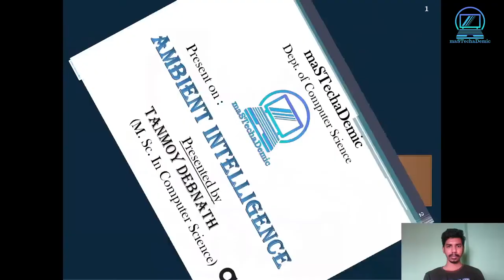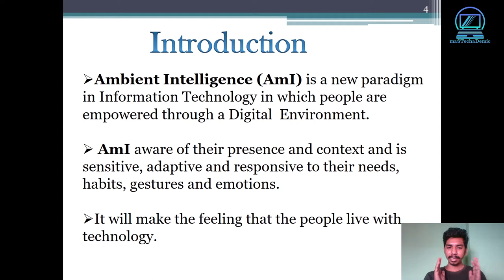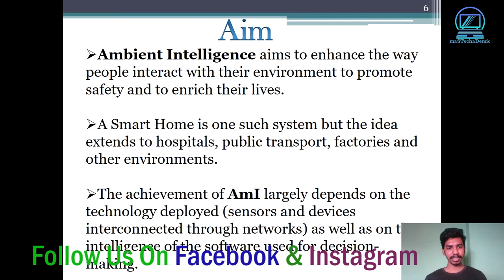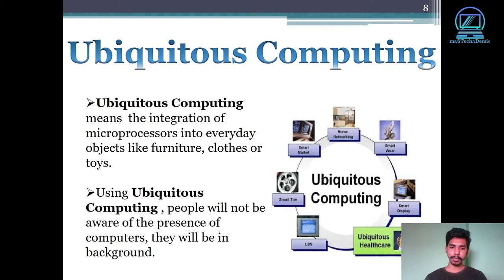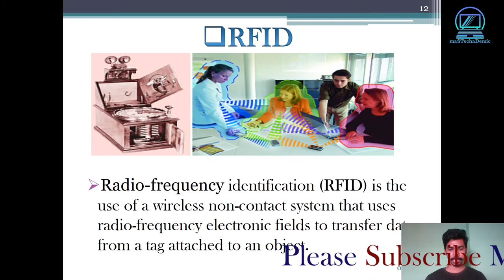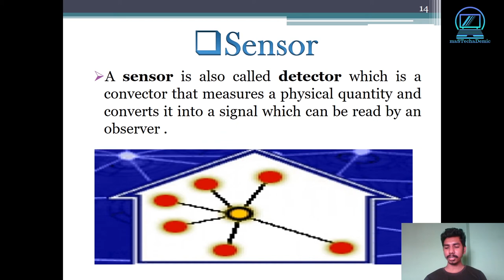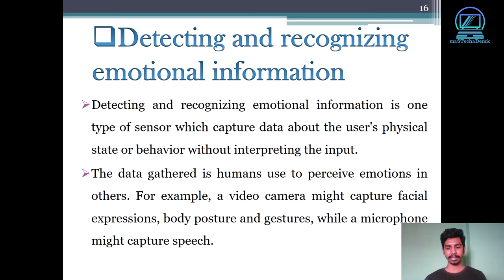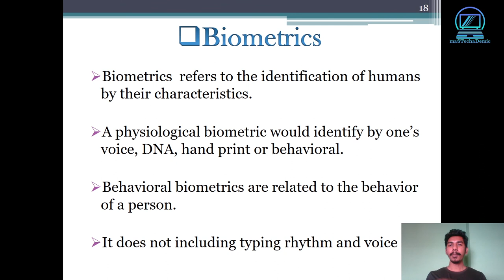Ambient Intelligence (Part - I) || AmI || Information Technology || mastechademic || TD Sir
Ambient Intelligence || AmI || Information Technology || mastechademic || TD Sir